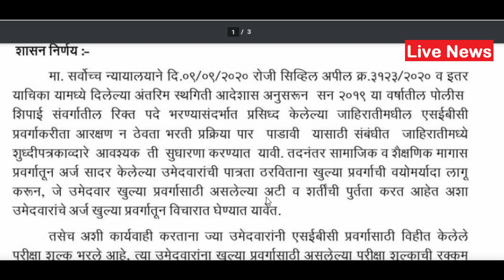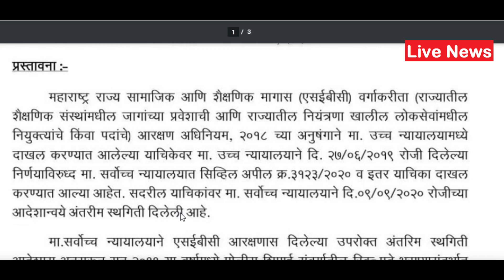हे काय झाले : पोलीस भरतीचा वादग्रस्त GR अखेर रद्द - News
Finely Police Bharti 2019 GR Have a cancel by MAHA GOVT